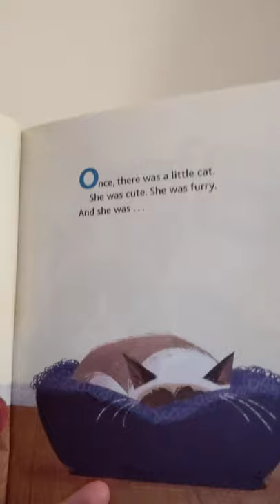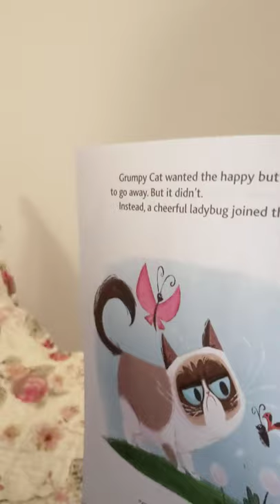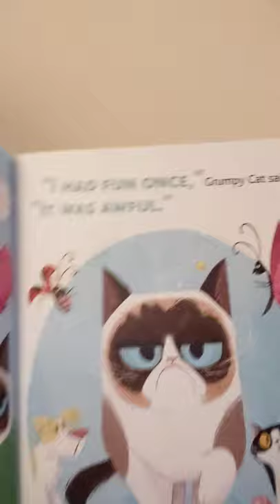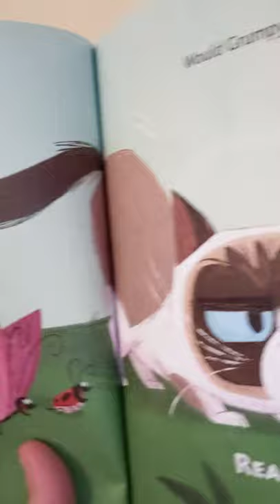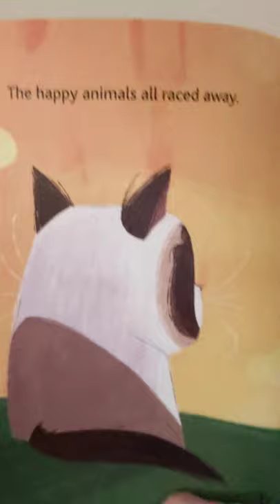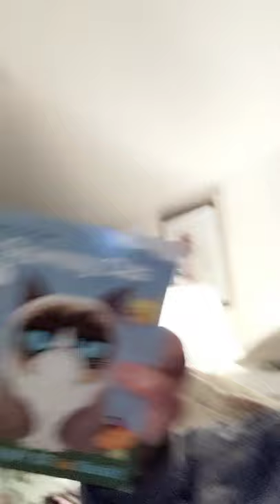The Little Grumpy Cat That Wouldn't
Grumpy Cat goes outside